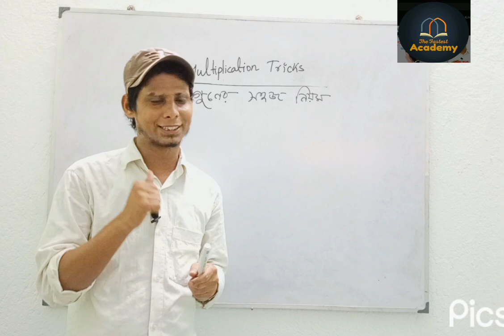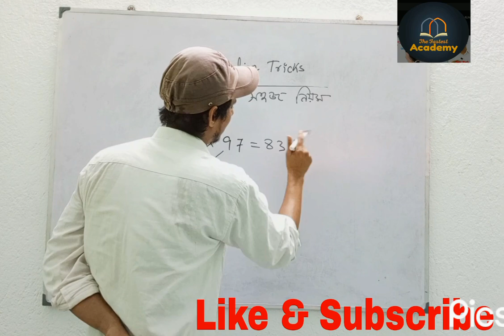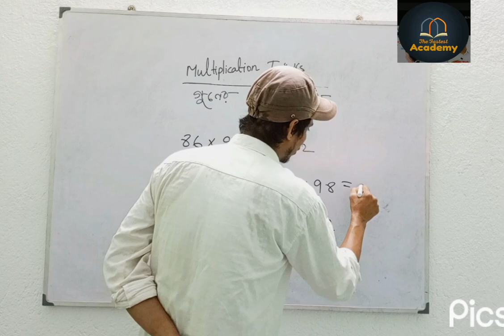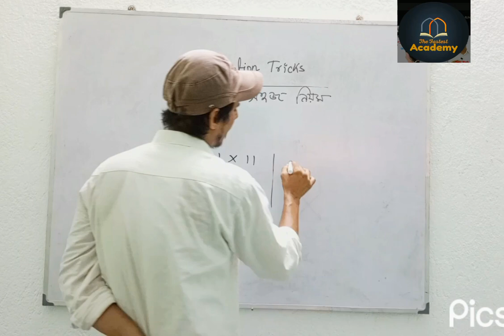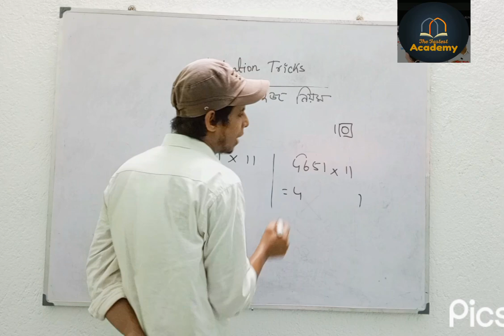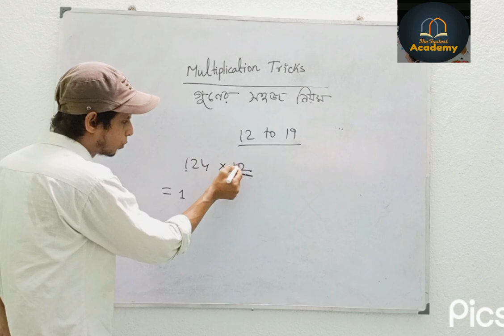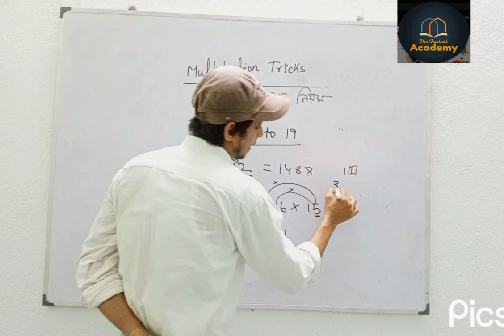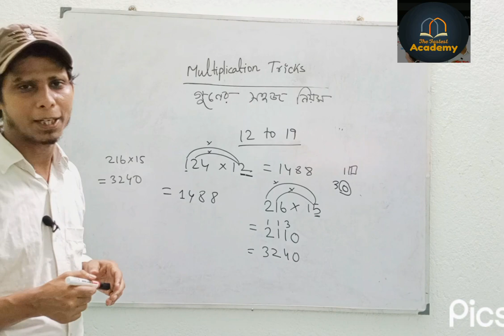Multiplication Best Shortcut Tricks|গুণের সহজ নিয়ম|Solve in Second|For All Competitive exams,Part-1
Multiplication Best Shortcut Tricks|গুণের সহজ নিয়ম | Solve in Second |For All Competitive exams
etc.